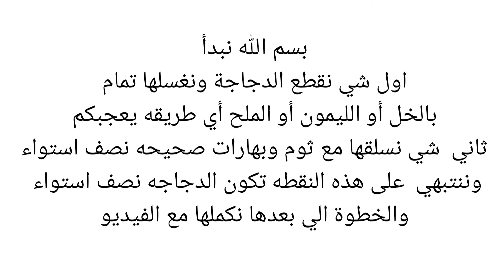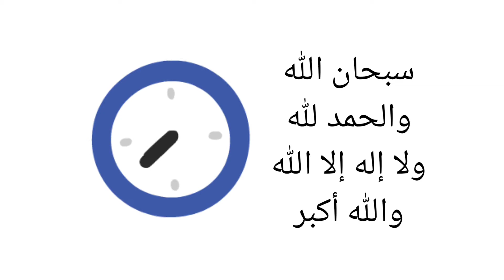طريقة عمل بروستد أو بروست الدجاج في البيت سهلة ولذيذة سر قرمشة بروست المطاعم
عمل بروست الدجاج في البيت بطريقه سهل ولذيذه مره او شي نسلق الدجاج بهارات حب نسلقها نص استواء ثم نبدا بالخطوة الثاني وهي الطبقه المقرمشة ولذيذ للبروست نضع الدجاج في البيض ثم في دقيق مع البهارات ثم نقليها في زيت حااار مرره ونعمل الثوم  والبطاطس وتمتعوا بأحلى وجبة الغداء او عشاء سهل ومميزه في بيت موفره واقتصادية ولذيذه وبالعافيه عليكم.
🌷سبحان الله وبحمده لله ولا إله إلا الله والله أكبر 🌷